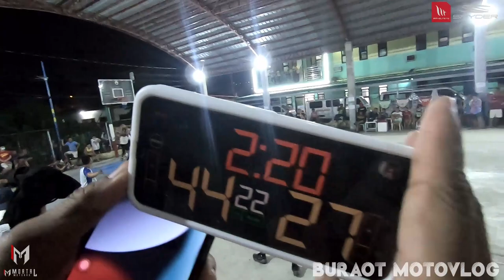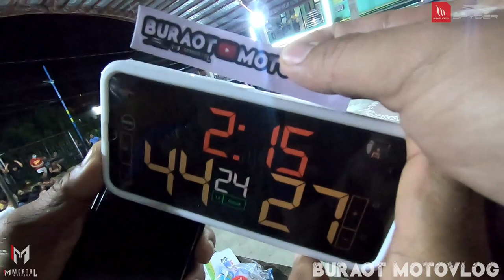INTER COLOR BASKETBALL